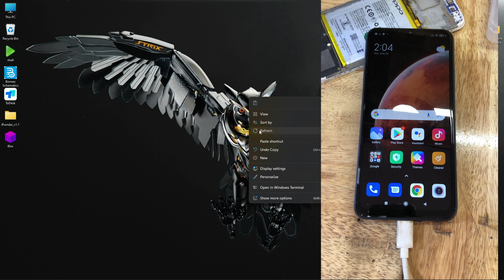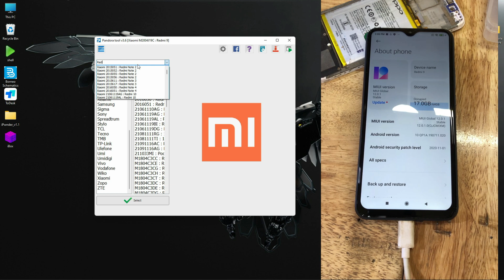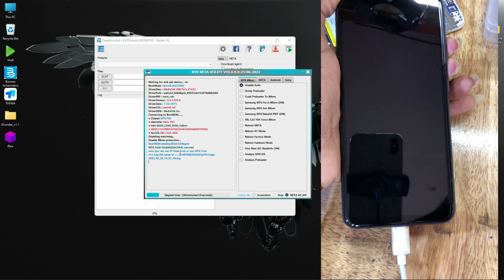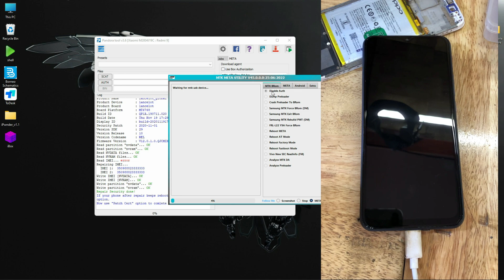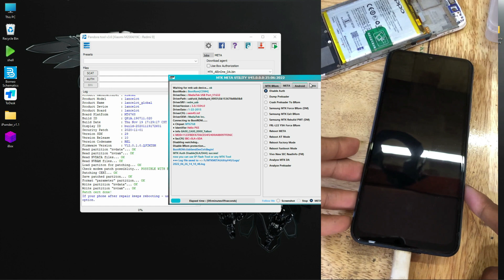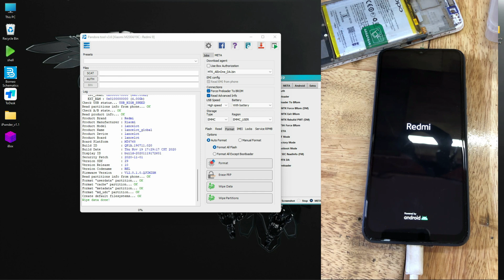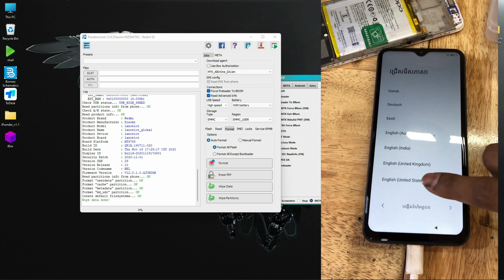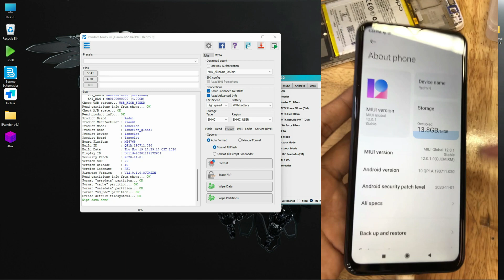Xiaomi Redmi 9 IMEI Repair Pandora Tool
Bypass Icloud Passcode IOS 15 By UnlockTool No Need Jailbreak